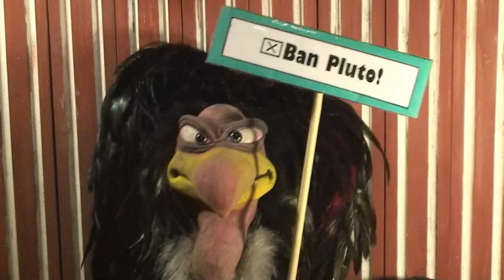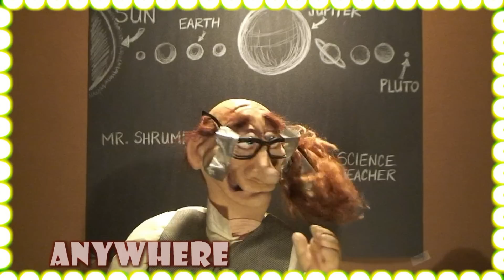"The Planet Song" - An Axtell Puppets Musical Performance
A planetary educational music video featuring 15 different puppets designed by Axtell Expressions, Inc.  Learning the planets has never been easier.

Words and music for "The Planet Song" authored by Bryant Oden.  Used with permission.